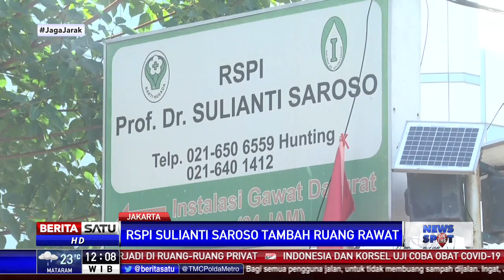RSPI Sulianti Saroso Tambah Ruang Rawat dengan Tenda Darurat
Rumah Sakit Penyakit Infeksi (RSPI) Sulianti Saroso dikonversi menjadi salah satu rumah sakit khusus penanganan pasien COVID-19. Untuk menambah ruang perawatan, mereka mendirikan tenda darurat.